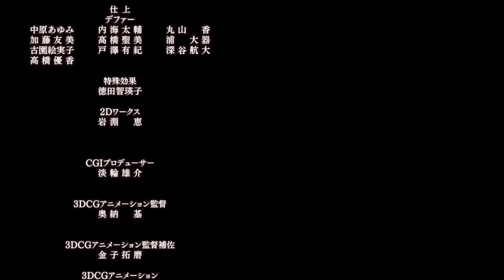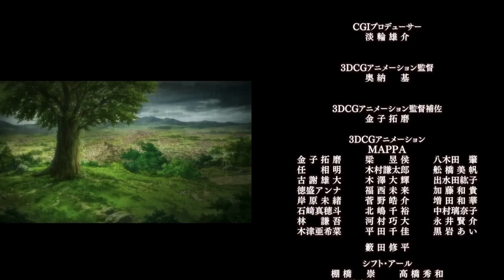Female Deuteragonists in Anime